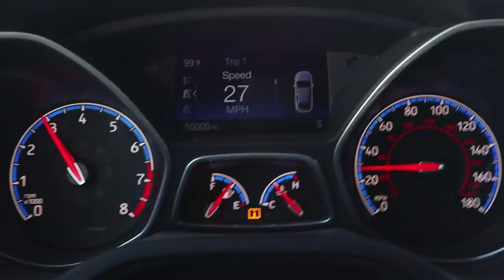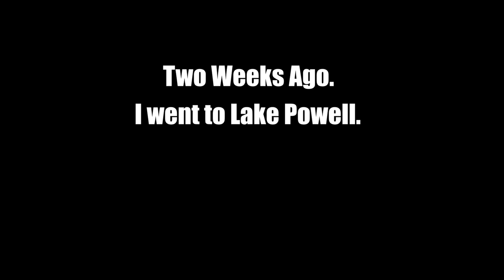I Bought a BRAND NEW 2020 Toyota Supra!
to find out more and get started today!